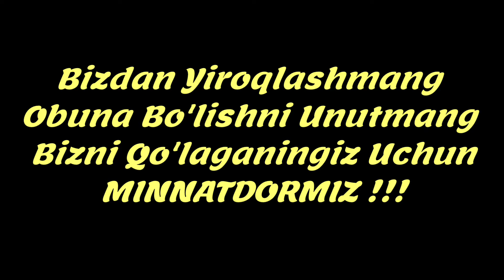Mega AKSIYA Boshlandi Ulgurib Qoling 39.000 So'mda Ayollar Ayoq Kiyimlari